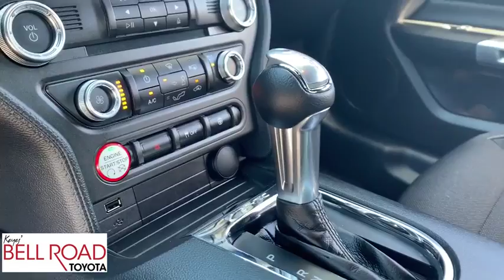2017 Ford Mustang Phoenix, Glendale, Peoria, Sun City, Surprise, AZ 490561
Magnetic Metallic Used 2017 Ford Mustang available in Phoenix, Arizona at Bell Road Toyota. Servicing the Glendale, Peoria, Sun City, and Surprise, AZ area.

Look at this 2017 Ford Mustang V6. Its transmission and Regular Unleaded V-6 3.7 L/227 engine will keep you going. This Ford Mustang has the following options: Wheels: 17 x 7.5 Sparkle Silver Painted Aluminum, Trunk Rear Cargo Access, Trip Computer, Transmission: 6-Speed Manual -inc: reverse lockout pull ring, Tires: P235/55R17 BSW AS, Tire Specific Low Tire Pressure Warning, Systems Monitor, SYNC Communications & Entertainment System -inc: enhanced voice recognition communications and entertainment system, 4.2 LCD screen in center stack, AppLink, 911 Assist and 2 smart charging USB ports, NOTE: SYNC AppLink lets you control some of your favorite compatible mobile apps w/your voice, It is compatible w/select smartphone platforms, Commands may vary by phone and AppLink software, Strut Front Suspension w/Coil Springs, and Streaming Audio. Stop by and visit us at Bell Road Toyota, 2020 West Bell Road, Phoenix, AZ 85023.